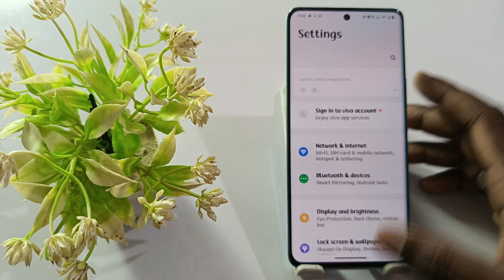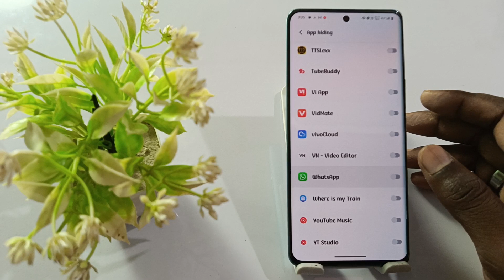vivo y18e app hide setting,vivo y18e app hide kaise kare,how to app hide on vivo y18e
How To Vivo Y18e App Hide Setting
Hide App Vivo Y18e Mobile Phone App Hide Kaise Kare
Vivo Y18e Mobile Phone Hide App
Vivo Y18e Mobile Main App Hide Kaise Kare
Vivo Y18e Mobile App Hide Setting